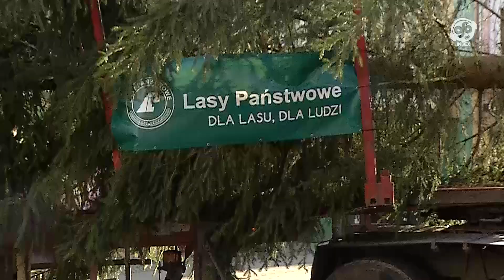wZielonej.pl - Już jest! Przy ratuszu stanęła bożonarodzeniowa choinka od leśników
Miała być około 8, a przyjechała tuż przed południem. Bo przewiezienie takiego ładunku to nie lada wyzwanie. Mowa o dwunastometrowej choince, która stanęła na zielonogórskim deptaku i w wymiarze symbolicznym jest bożonarodzeniowym drzewkiem wszystkich mieszkańców naszego miasta.